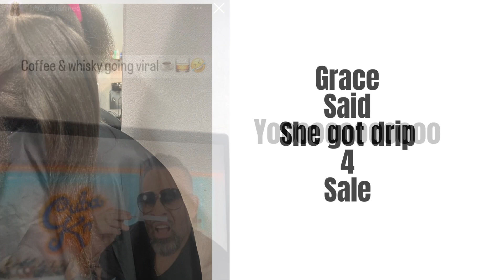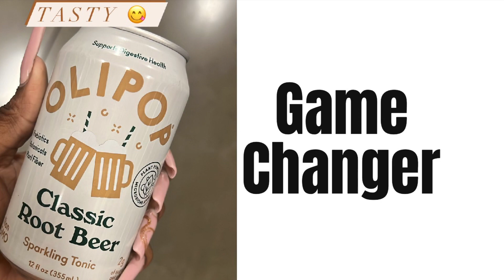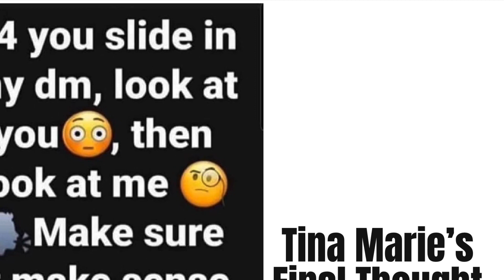BATH & BODY WORKS CHRISTMAS 2022 THEY GETTING YOUR CHRISTMAS $$ NOW BC IT MAY BE GONE TOMORROW 🎄🤣